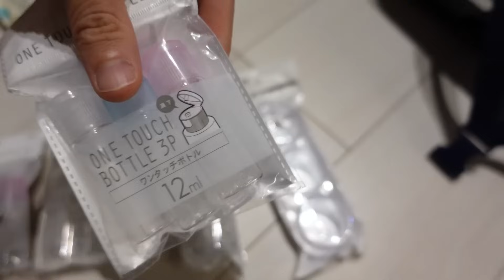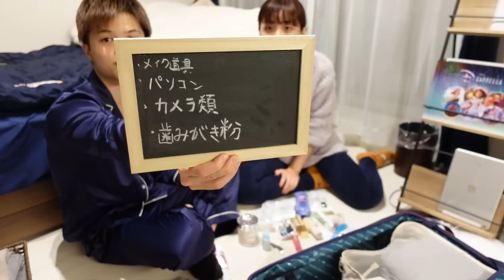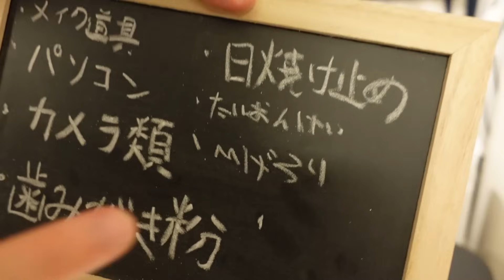初の海外旅行の準備中にまさかの夫婦喧嘩勃発...?!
とあるご縁があって夫婦で初の海外旅行に行くことになりました！
この日のためにスーツケースを買ってパッキングに挑戦しました☺️

けんごの独り言🦍💭
ゆみたんのパッキング豆知識が本当に役立ちました

〒150-0002
東京都渋谷区渋谷1-3-15
BIZCORE渋谷4F
株式会社Natee ゆみみンゴTV宛

⚠️注意点⚠️
・飲食物全般は送れません🙅‍♀️
・プレゼントは月末締め翌月15日までに届きます🏠